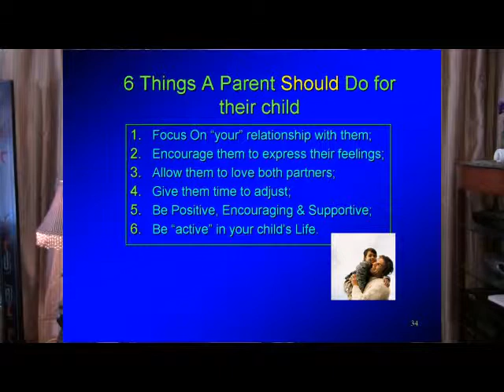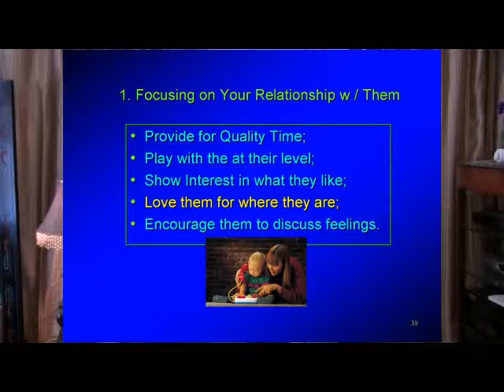Things Parents Should Do for their Children Tip 1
2 minute video discussed Developing a quality relationship with your child.  How to spend quality time with them, listening them and encouraging them in their interests